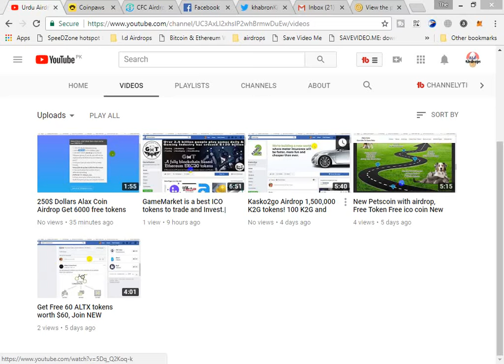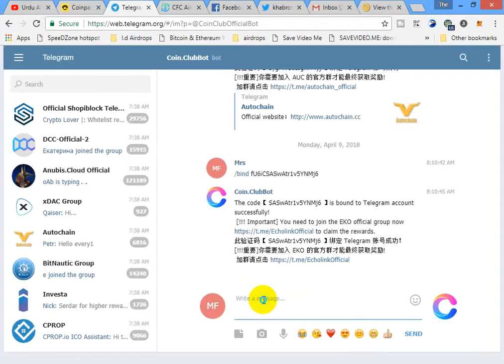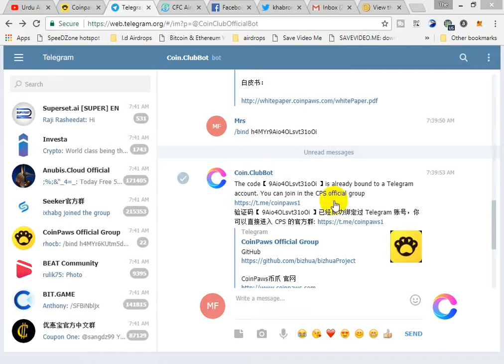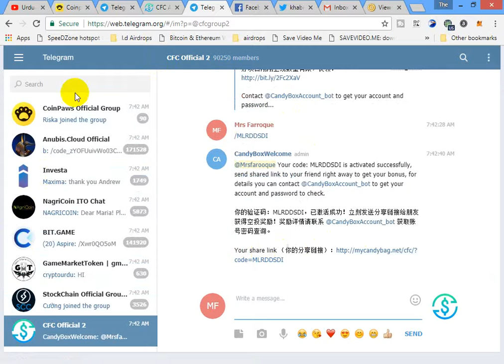Free Airdrop CPS 800 and CFC 188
Join CPS Link  :  /bind h4MYr9Aio4OLsvt31oOi